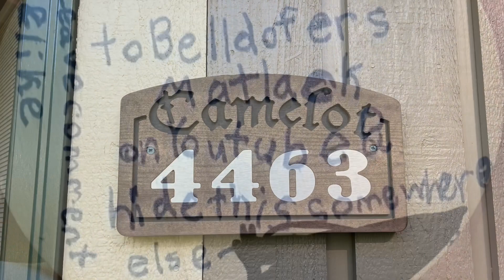Find this hidden object at Peek’n Peak Resort